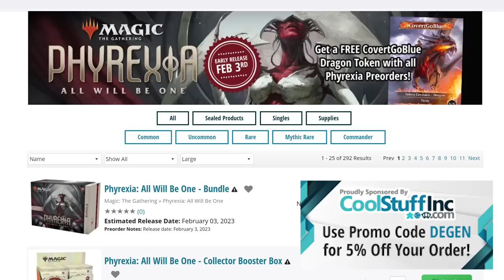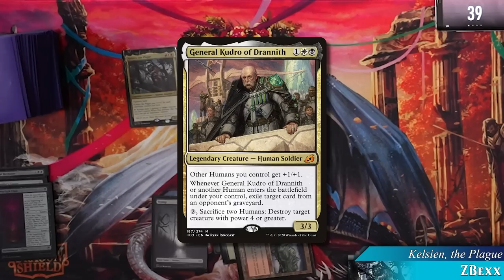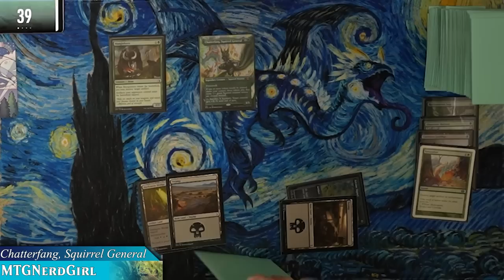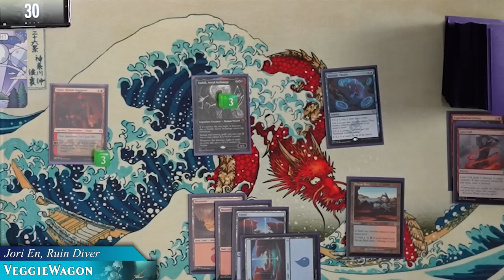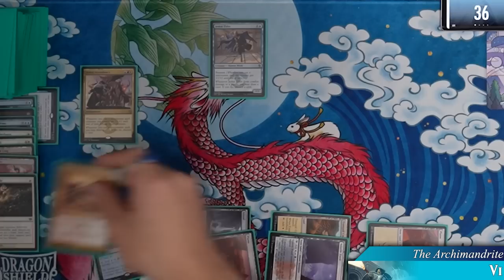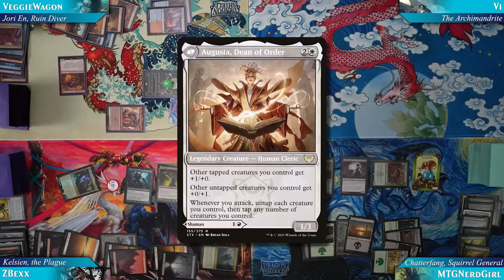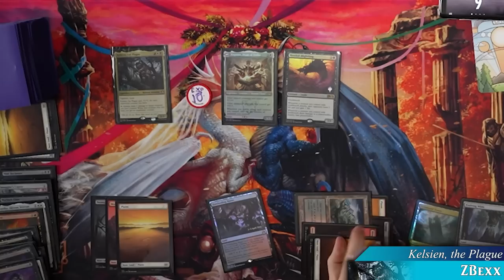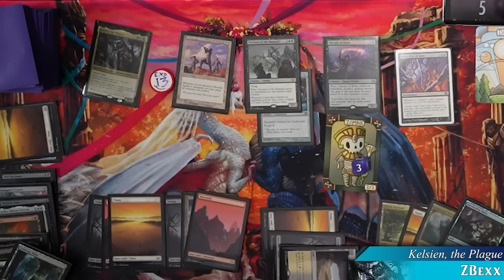Squirrels Gone Wild - $50 Budget Commander | Ep 7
On today's episode we are shuffling up $50 budget decks. Each of these lists are fun and a great starting point for anyone looking to get into Commander cheaply. Enjoy!

Special thank you to our patron TitaniumTexan for sponsoring this episode and submitting the Chatterfang deck List.

We also fully upgraded our audio equipment AGAIN, and would love to hear your thoughts on the upgrades we have been making.

*Our Players*